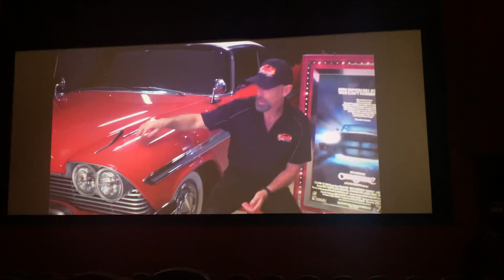Christine 40th Anniversary intro 9/13/2023